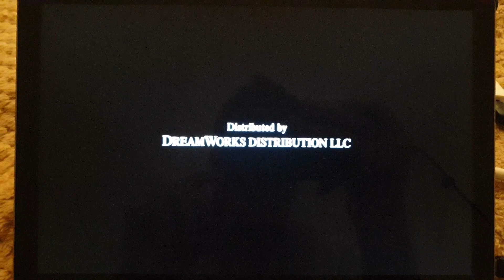Ending Paramount Pictures/DreamWorks Pictures/Amblin Entertainment (1998)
From the end Saving Private Ryan (1998)